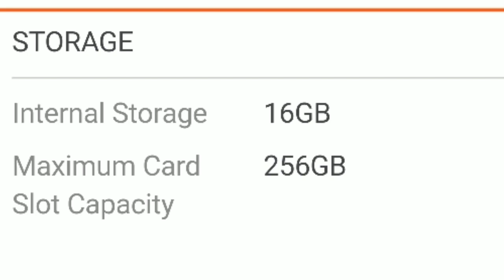Samsung Galaxy M10 !!! Tamil !!!!!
Samsung confirms Galaxy M series India launch on January 28, Galaxy M10, M20 expected first...

Welcome to """ Shree Tech Channel """
All in one """ ENTERTAINMENT"""